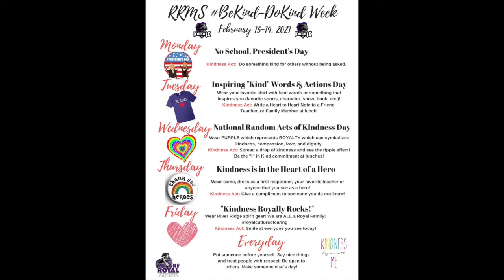KORR TV 2 NEWS Feb 12